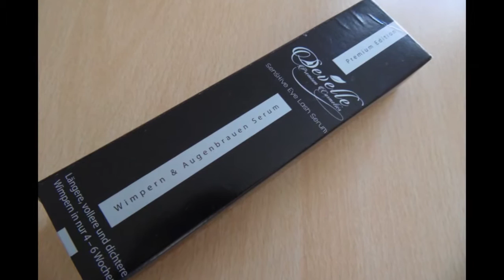Devel Premium Cosmetics Sensitive&Suprem Eye Lash serum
Ciao, ragazze!! Oggi vi propongo 2 prodotti per la crescita delle nostre ciglia, cioe, i sieri Develle Premium Cosmetics!!!